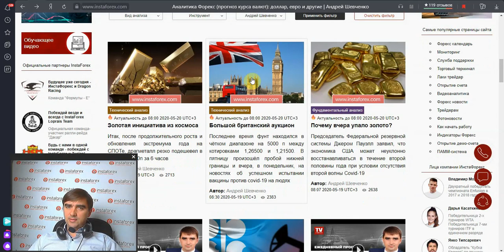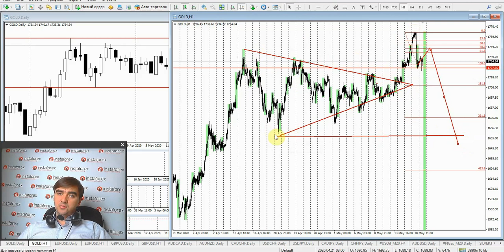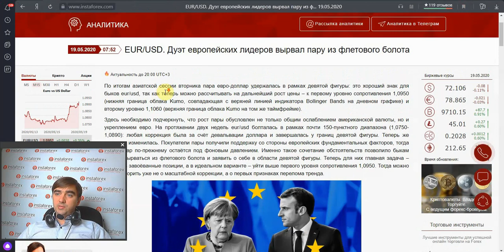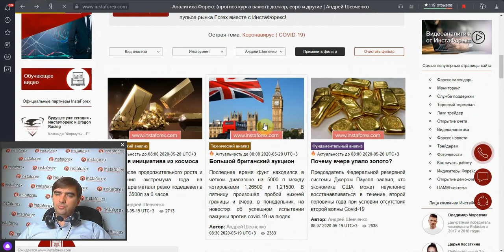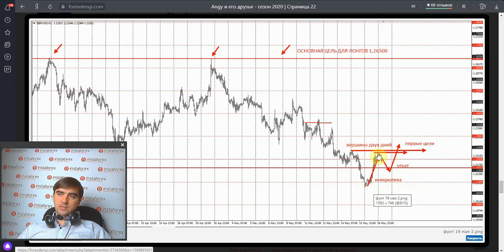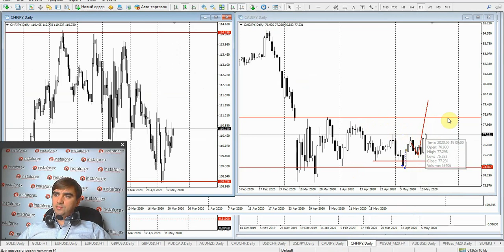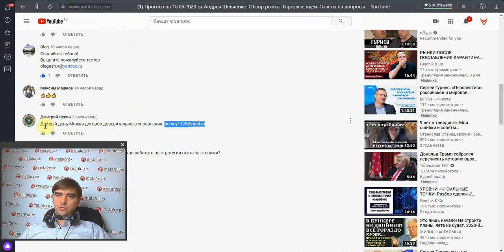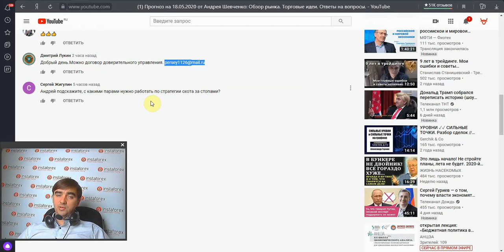Прогноз на 19.05.2020 от Андрея Шевченко: Обзор рынка. Торговые идеи. Ответы на вопросы.